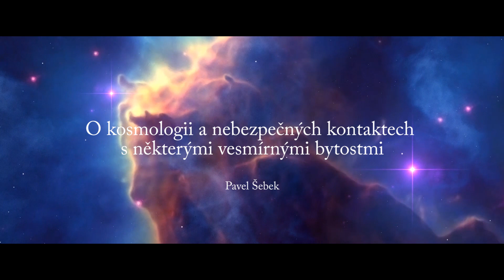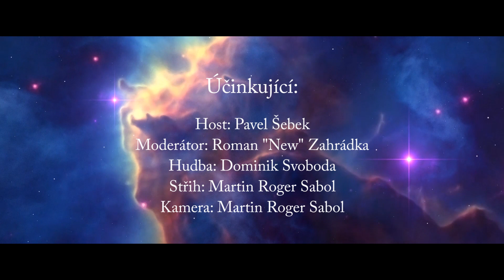Pavel Šebek: O kosmologii a nebezpečných kontaktech s některými vesmírnými bytostmi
Duchovní terapeut Pavel Šebek objasňuje Romanu Zahrádkovi zákony kosmologie a varuje před některými druhy kontaktů s vesmírnými bytostmi. Pokud lidé podle něj nemají ochranu Krista, mohou se snadno stát oběťmi temných sil.